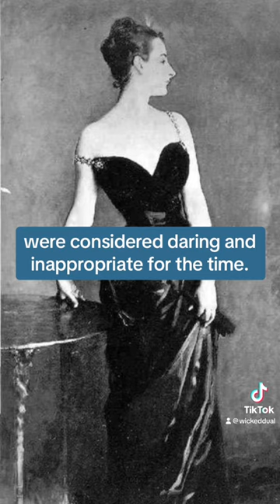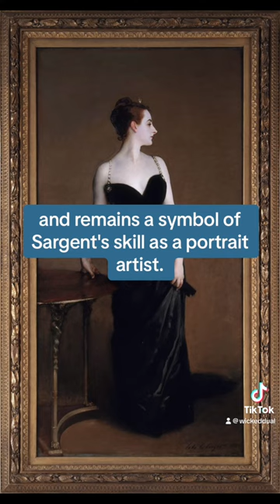⚜️ The Scandalous Portrait: Unveiling the Story behind 'Madame X ⚜️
✨ One of the most renowned portraits in art history is "Madame X" by John Singer Sargent. This iconic painting was completed in 1884 and depicts a young socialite named Virginie Amélie Avegno Gautreau.

✨ Sargent's portrayal of Madame X caused quite a scandal when it was initially exhibited. The provocative pose and revealing gown worn by Gautreau were considered daring and inappropriate for the time. In fact, the painting was so controversial that Sargent ended up repainting the shoulder strap of the gown to a more modest position in order to appease critics.

✨ Despite the initial controversy, "Madame X" is now celebrated as a masterpiece of portraiture. Sargent expertly captures Gautreau's beauty and confidence, emphasizing her elegant posture and striking features. The painting is a testament to Sargent's incredible talent and his ability to capture the allure and complexity of his subjects.

✨ Today, "Madame X" is housed in the collection of the Metropolitan Museum of Art in New York City. It continues to captivate viewers with its timeless beauty and remains a symbol of Sargent's skill as a portrait artist.

🎨Author
✨ John Singer Sargent, born on January 12, 1856, was an American artist who became renowned for his exceptional skills in portraiture. With his remarkable ability to capture the essence of his subjects, Sargent quickly gained recognition as one of the leading portrait painters of his time.

✨ Born in Florence, Italy, to American parents, Sargent was exposed to art and culture from a young age. He studied at various prestigious schools in Europe, including the École des Beaux-Arts in Paris. Sargent's talent and dedication to his craft were evident in his early works, which exuded a sense of realism and attention to detail.

✨ Throughout his career, Sargent received numerous accolades and honors for his contributions to the art world. His portraits, characterized by their intricate brushwork and captivating compositions, captured the essence of his subjects' personalities and made a lasting impression on viewers.

✨ In addition to his mastery of portraiture, Sargent also explored other genres, including landscape and genre painting. He traveled extensively, drawing inspiration from the landscapes and cultures he encountered.

✨ Despite his success as a portrait painter, Sargent was known for his modest and unassuming personality. He was deeply committed to his work and constantly sought to improve his skills. His passion for art and his dedication to his craft continue to inspire artists and art enthusiasts to this day.

✨ John Singer Sargent's legacy as a talented and influential artist remains enduring. His ability to capture the essence of his subjects and his commitment to artistic excellence have left an indelible mark on the art world. Today, his works can be found in numerous museums and art galleries, serving as a testament to his extraordinary talent and artistic vision.

❤️ Artist: John Singer Sargent
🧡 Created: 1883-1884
💛 Form: Painting
💚 Period: American Renaissance
💙 Subject: Virginie Amélie Avegno Gautreau
💜 Medium: Oil paint

📚Further Reading:
* Strapless: John Singer Sargent and the Fall of Madame X by Deborah Davis
* The Grand Affair: John Singer
         Sargent in His World by Paul Fisher:
* Delphi Complete Works of John
        Singer Sargent
        (Delphi Masters of Art #18)
         by John Singer Sargent: